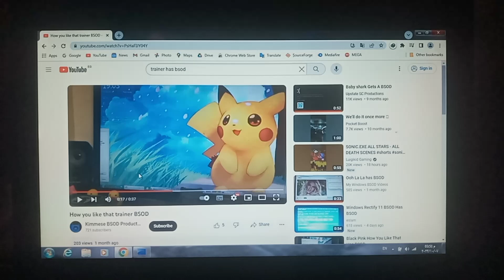How You Like That Trainer BSOD Has BSOD